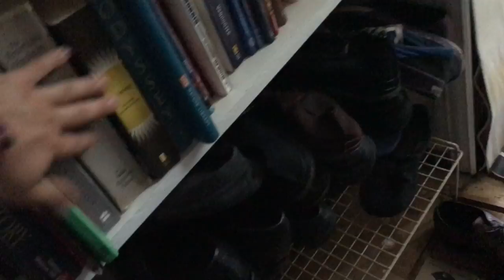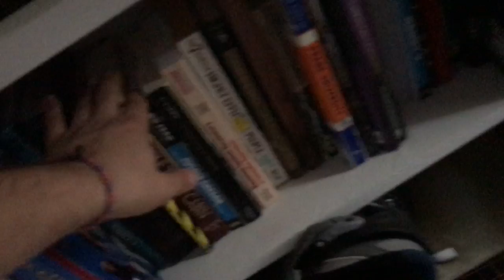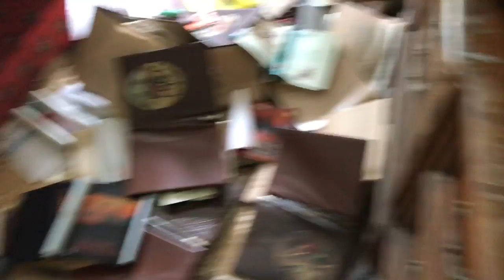Hurricane Harvey Aftermath